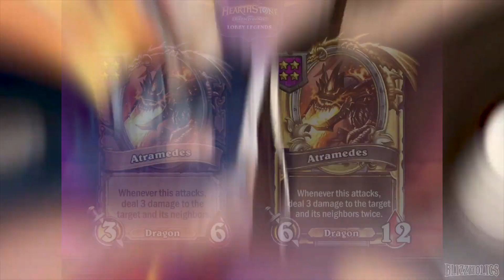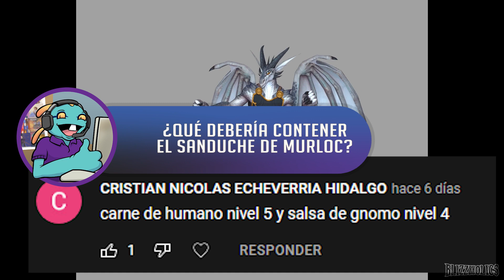Cristales de Mana #287 | Lich King, Overwatch 2 y nueva expansión de Hearthstone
Fuentes:
0:00 - Inicio de Cristales
0:07 - Dragonflight pre-venta anunciado
1:44 - Wotlk beta
2:30 - Distancia de cámara
3:30 - Nuevo buscador de grupo
4:58 - Diablo Immortal released
5:56 - Documental de Angwe
6:39 - Temporada de Rank Extendida
7:20 - Overwatch 2 objetivos del beta
8:40 - Founder’s pack ya listo
9:15 - Lobby Legends y siguiente expansión
10:05 - Comentario de la semana